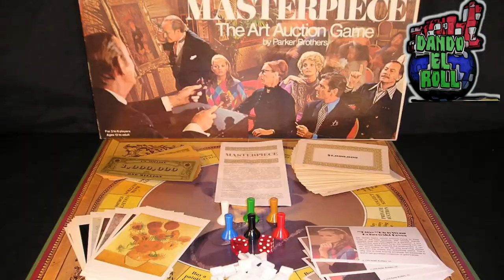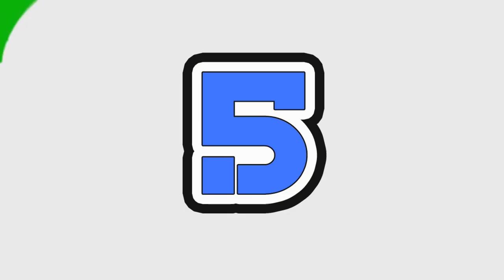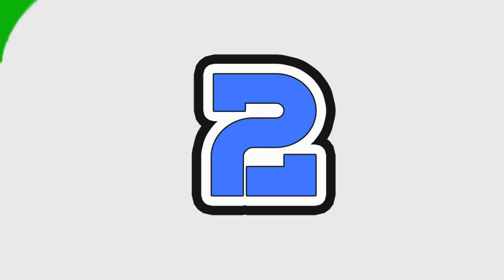7 Tesoros encontrados por Personas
Algo que quizá, ya sepas es que la tierra que pisamos,  guarda todo tipo de secretos, e incluso pequeños o enormes tesoros.
así que, desempolva tu detector de metales, y tal vez, encuentres alguno, como el que
han desenterrado estas personas.

⏰ MARCAS DE TIEMPO:
0:00 7 TESOROS ENCONTRADOS POR PERSONAS NORMALES - INTRO
0:34 MOTOCICLISTA ENCUENTRA MALETA CON MILES DE DOLARES
1:14 VIEJA PINTURA COMPRADA EN 30 DOLARES Y VALUADA EN 1.2 MILLONES
2:17 HOMBRE ENCUENTRA 100 MIL DOLARES EN LA PLAYA
3:08 HOMBRE ENCUENTRA COPA DE ORO EN SU TIERRA DE 520 MIL DOLARES
3:55 DOS HOMBRES ENCUENTRAN TESORO DE 10 MILLONES DE DOLARES
4:36 BUSCANDO UN MARTILLO ENCUENTRAN TESORO MILLONARIO
5:29 PAREJA ENCUENTRA EN SU JARDÍN, TESORO DE 10 MILLONES